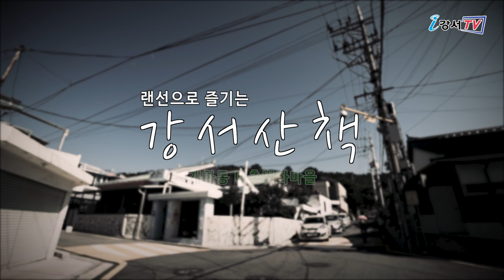[랜선 강서산책] 개화동 내촌벽화마을